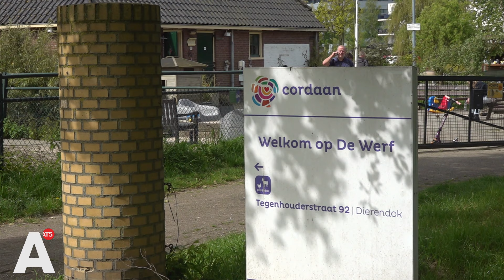Dieren verdwijnen uit zorgboerderij: buurt bezorgd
Een stal zonder geitjes, een weide zonder schaapjes en een hok zonder kippen. Bij kinderboerderij Dierendok in Amsterdam Noord verdwijnen steeds meer dieren. Buurtbewoners zijn bezorgd en boos. Ze vrezen namelijk hoogbouw op de plek van de zorgboerderij.

Tussen de woningen van Tuttifruttidorp en de Klaprozenweg ligt Dierendok, dat onderdeel is van zorgcomplex De Werf. Het kleine dorpje is het thuis voor mensen met een geestelijke of lichamelijke beperking. Van een zwembad, tot woningen, vuilnis rapen tot de dieren verzorgen: de clienten van De Werf hebben hier echt hun thuis. Maar als het aan eigenaar Cordaan ligt niet meer voor lang.

Hoogbouw
Onrust onder de buurtbewoners ontstond toen er een briefje op het prikbord tussen de dieren hing met de mededeling dat de boerderij gaat sluiten. Een van deze bewoners, Simon de Boer, was het hier absoluut niet mee eens. "We wisten van niks, en toen we om opheldering vroegen kwam er vanuit Cordaan en de gemeente vrijwel niks."

Cordaan heeft namelijk, nog onbekende plannen voor het terrein. En juist die onduidelijkheid vanuit Cordaan en de gemeente zit De Boer dwars. "Cordaan heeft een aanvraag gedaan bij de gemeente om het bestemmingsplan te wijzigen. Maar waarnaartoe is niet duidelijk. De gemeente zegt pas in 2025 antwoord te kunnen geven op de aanvraag. We hopen nu meer duidelijkheid te krijgen door deze aandacht."

Inmiddels heeft Cordaan een reactie gegeven op de zorgen van de bewoners. “De woongebouwen zijn sterk verouderd, die willen we herontwikkelen. Dat is nog geen plan in detail.” Maar ook het teruglopende aantal cliënten en de intensieve zorg die de dieren nodig hebben zijn voor Cordaan reden om de boerderij te willen opheffen. “We nemen afscheid van de dieren, maar niet van deze plek. We kijken naar een alternatieve invulling zoals een belevingstuin.”

Wie bezorgt straks de buurtkrant?
Een buurtbewoner uit haar zorgen voor zowel de cliënten als buurtbewoners: "De Werf heeft gewoon een buurtfunctie. De cliënten komen dagelijks in contact met de buurtbewoners, dat is toch veel beter dan dat ze worden weggestopt ergens in de polder. En wie gaat straks de buurtkrant bezorgen?"

“Iedere dag maak ik hier een rondje en ik hoorde de geitjes al niet meer. Ik vroeg me al af waar die waren, die zijn mijn favoriet,” vertelt iemand die in de buurt werkt. En dat vinden meer buurtbewoners. "Wij hadden een geitje geadopteerd voor 40 euro. Nu is het beestje weg. Mijn kids waren dolblij en dat geld is ook nog eens naar de zorgboerderij gegaan. We missen ze wel een beetje."

Gelukkig zijn er ook bewoners wel blij met het vertrek van de dieren, zoals Moose de Gans. De Boer: “Ik ben bij hem gaan kijken bij zijn nieuwe plekje in De Pijp en hij is heel gelukkig. Hij heeft daar zijn droomvrouw gevonden."